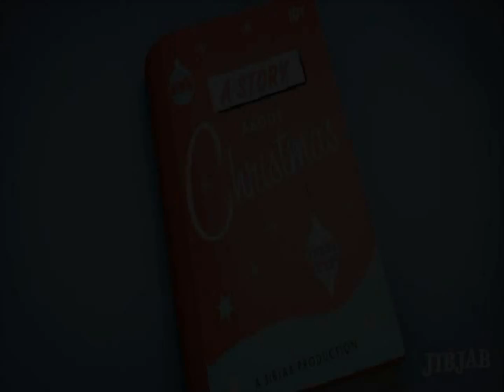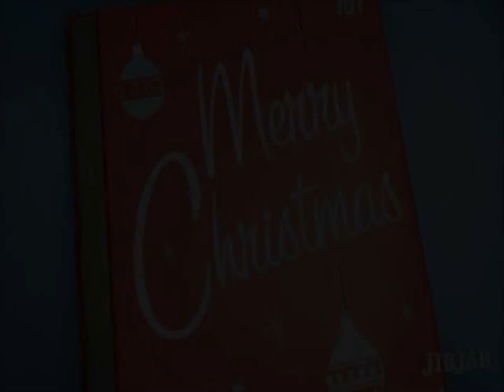DJ McRIBEYE Christmas Wish Live on I ROXX AMERICA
DJ McRIBEYE World Premiere CHRISTMAS WISH on I ROXX AMERICA Rock Magazine